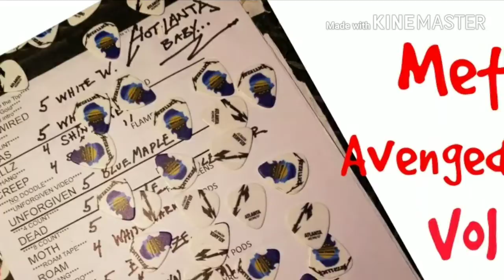Metallica "Unforgiven" Sun Trust Park Atl 2017